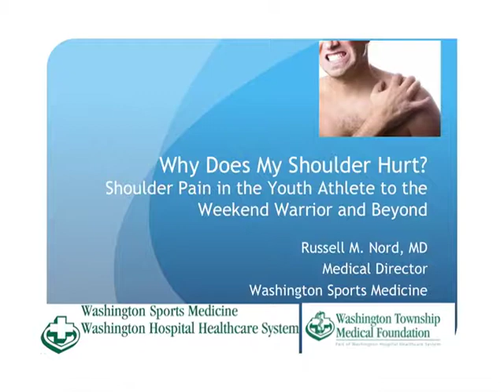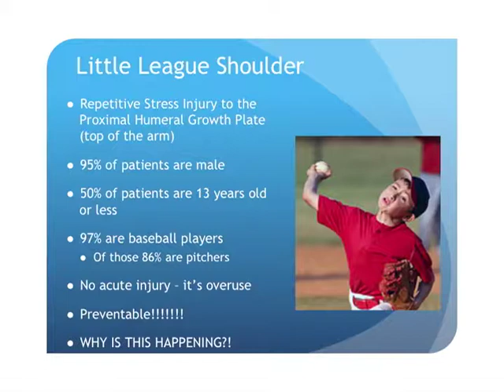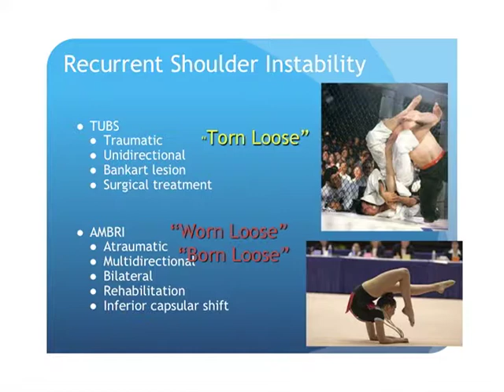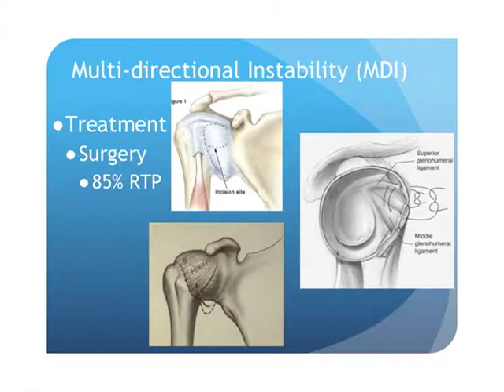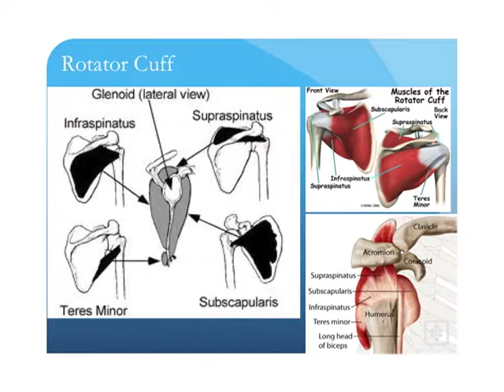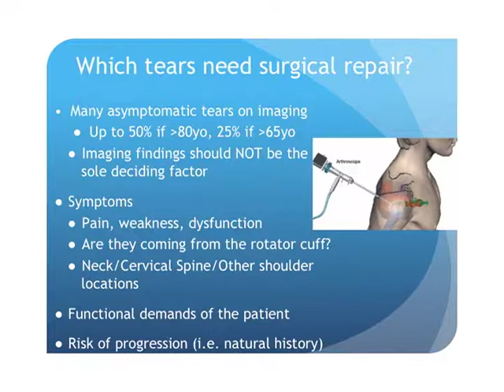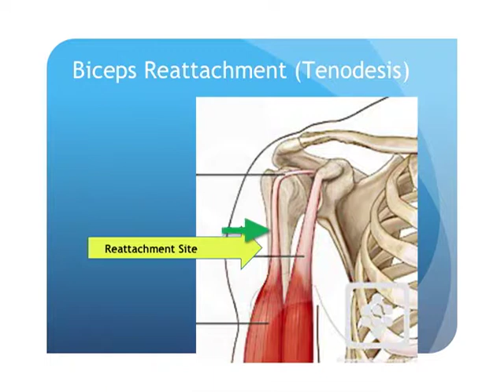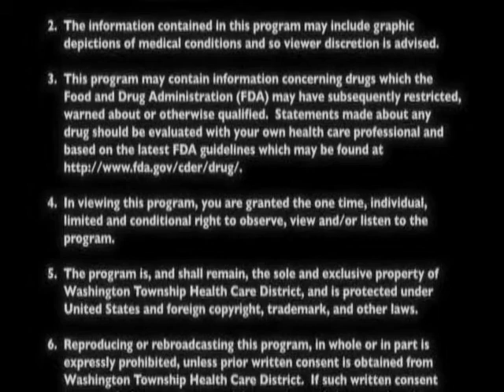Sports Medicine Program: Why Does My Shoulder Hurt?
Presented By:
Russell Nord, MD
Orthopedic Surgeon & Medical Director

Original Air Date:
12.07.16